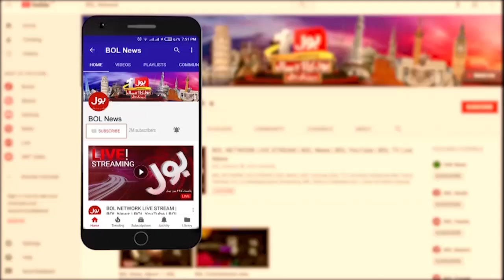Mulk Main Mehangai Ka Naya Toofan | Ishaq Dar | Breaking News